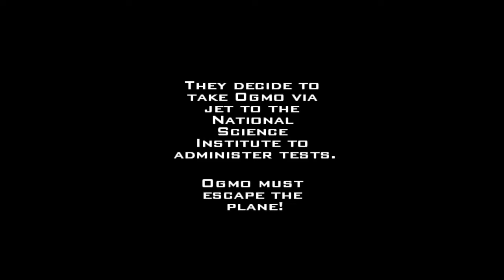Let's? Play? Jumper: Redux (Spanish/Español) Parte 4 - La Huida Interminable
(¿Déjà vu?)

Este episodio cubre practicamente lo que queda de áreas del Modo Original, además de mostrar ligeramente al Jefe Final, que dejaremos para la próxima ocasión. Como añadido, cabe destacar el comprimidísimo tiempo de vídeo, adaptado para que el público disfrute del contenido sin que se vuelva demasiado agobiante.

Aquí dejo el enlace a la página donde se encuentra el juego, por si a alguien le interesa: